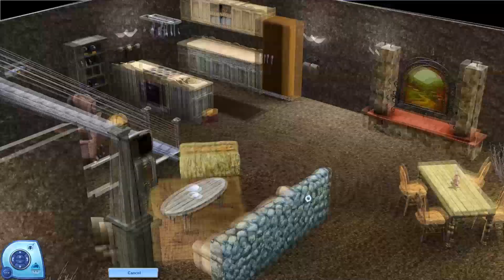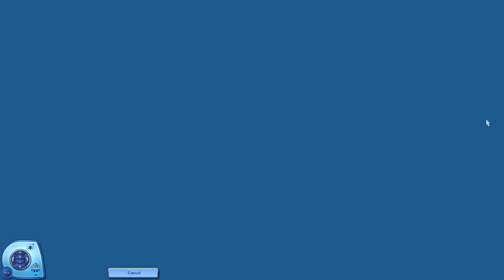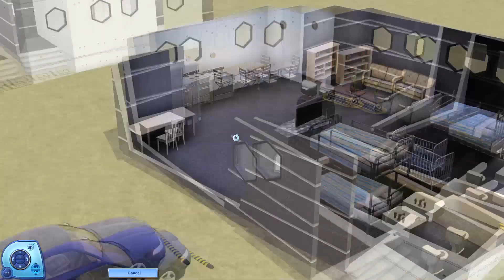SILENT HILL & BELLATRIX👻👽//THE SIMS 3 WORLD OVERVIEW